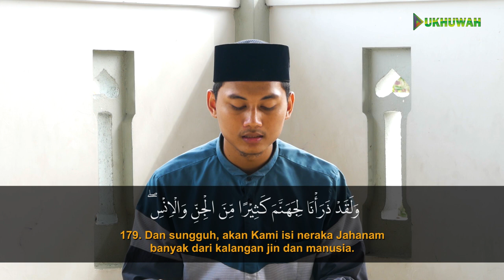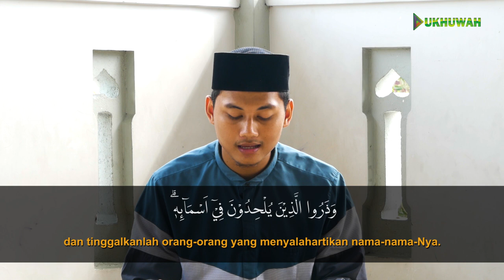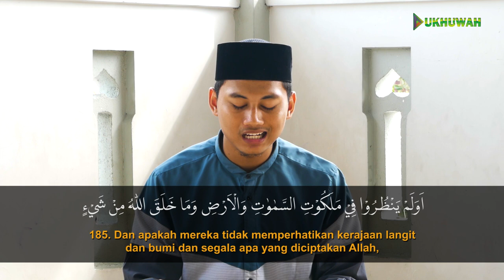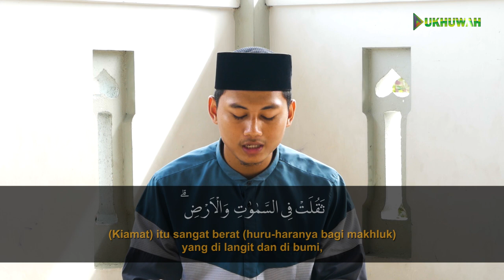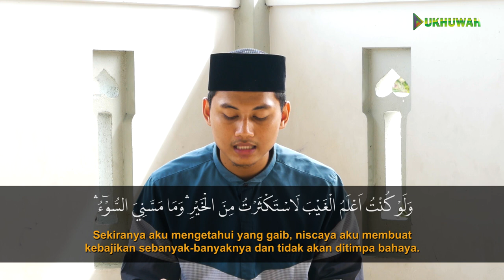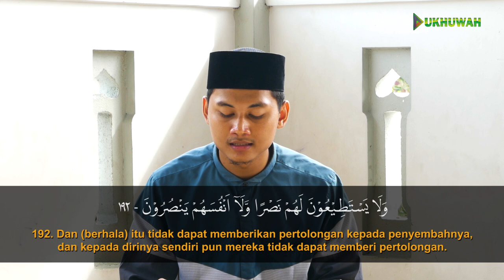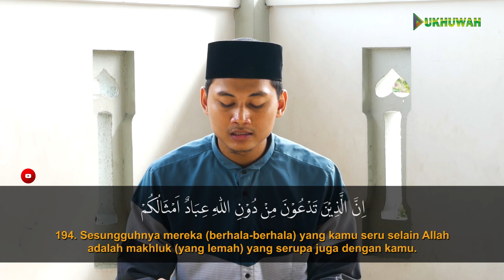MUROTTAL AL QURAN SURAT AL A'RAF 179 - 195 | DIMAS FERNANDA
🏧 Donasi / Infaq untuk operasional :
*BSI*